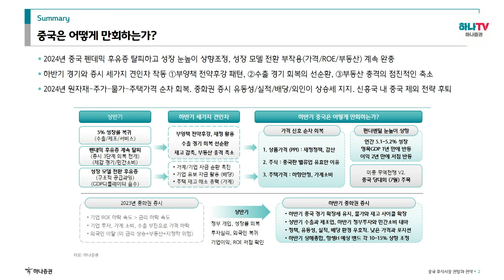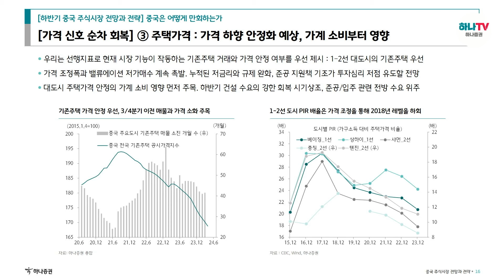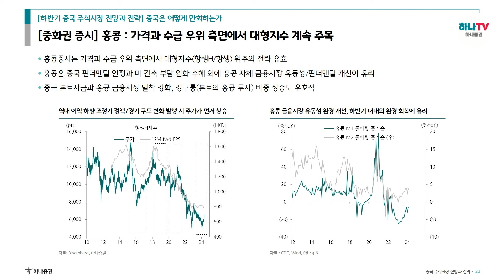"중국은 어떻게 만회하는가?" 중국 주식시장 전망과 전략 (하나증권 리서치 하반기 전망포럼)